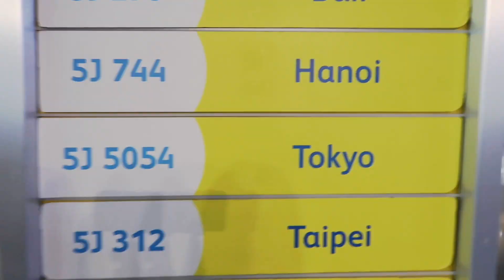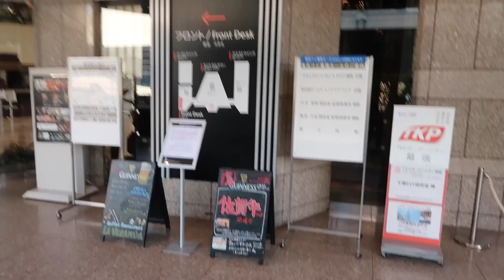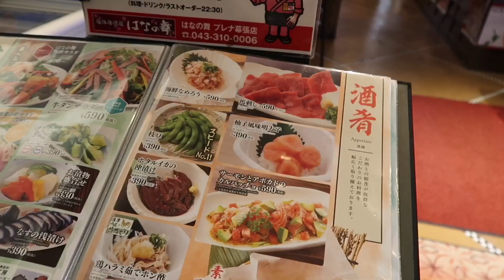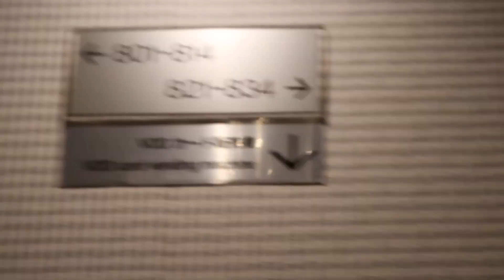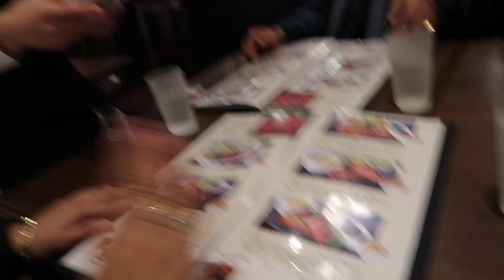VLOG #19: TARA NA SA JAPAN!!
HI I'm Mona, I do lifestyle and travel vlogs.